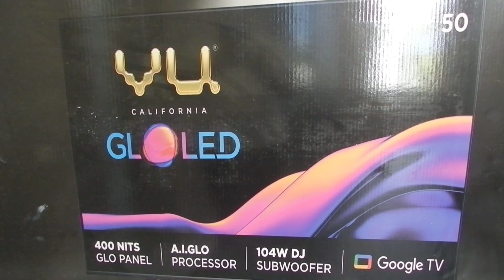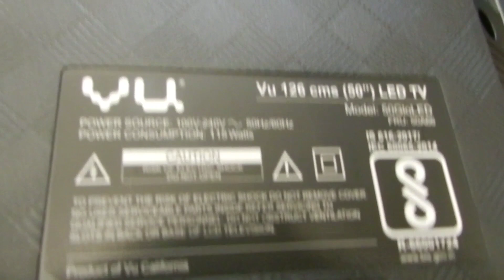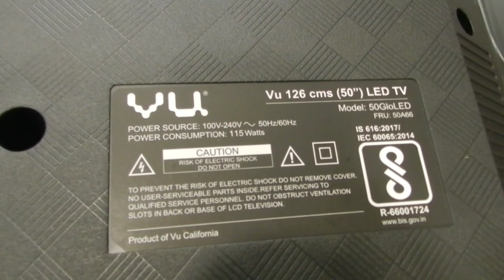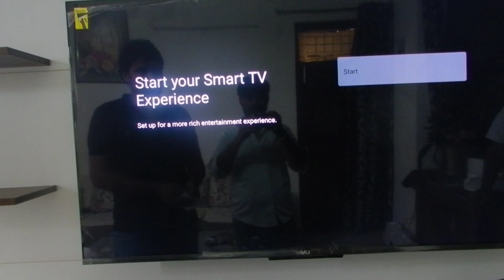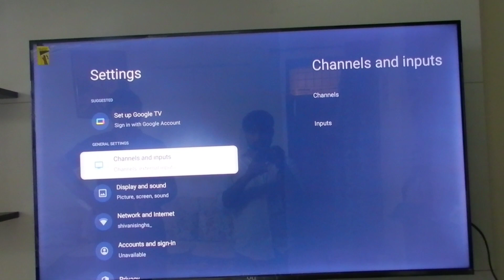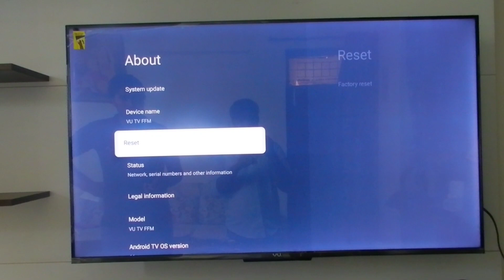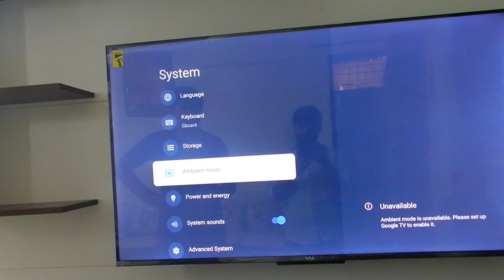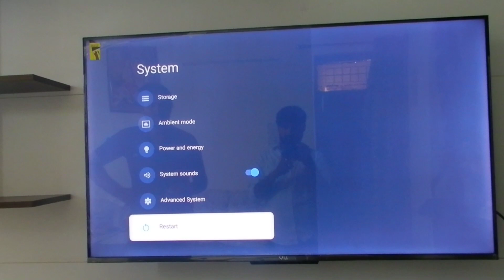Smart tv | Android tv | best tv | goggle tv | best quality led tv | best tv in India